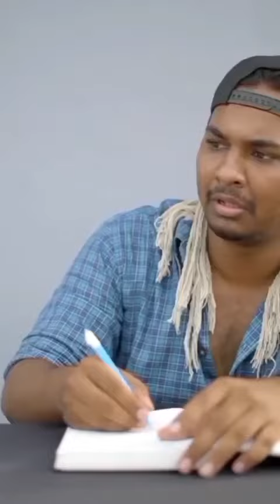Kuch Student Aisa Bhi @WarangalDiaries Short Funny Scene